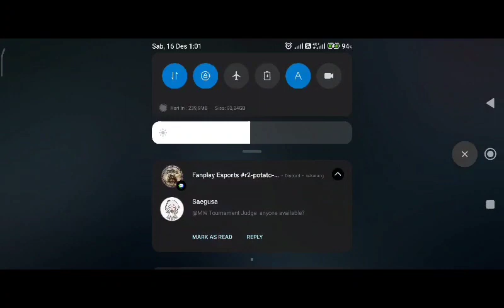LR S3 ll Round 1 ll ERWIN5659 vs ICHLASUL AMAL FIRMANSYAH ll Match 1, 2 & 3